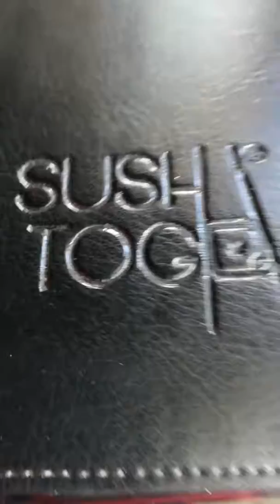Probando SushiToGo en San Francisco de Dos Rios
Nos fuimos a Conocer SushiToGo en San Francisco de Dos Rios.